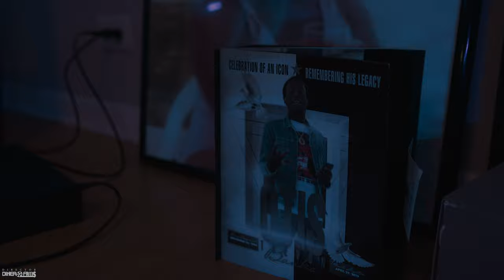Mayne On Go - Power (Official Video) Shot